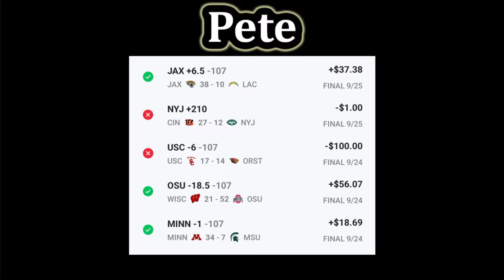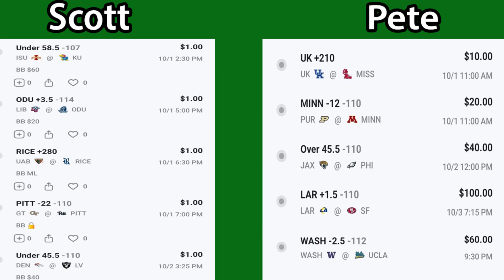Will the Rams Have a Breakout Game?-Backyard Bookies SZN2 wk.5